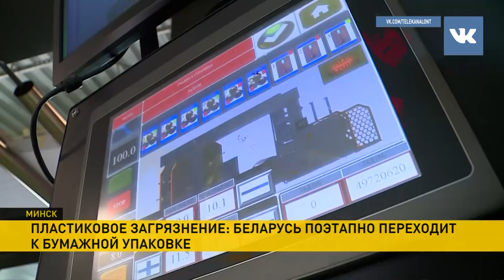Беларусь поэтапно переходит к бумажной упаковке, но она стоит дороже полиэтиленовых пакетов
Весь мир идёт по пути экономии ресурсов. Это касается и ресурсов природных. Одна из главных угроз планеты сегодня – пластик. Отказаться от полиэтиленовых пакетов и полностью перейти на бумажную упаковку – не так давно эта мысль была сродни фантастике. Сейчас многие государства, в том числе и Беларусь, приняли такое решение. Конечно, многое ещё предстоит сделать, но вот отечественные предприятия к такому сценарию уже готовы.